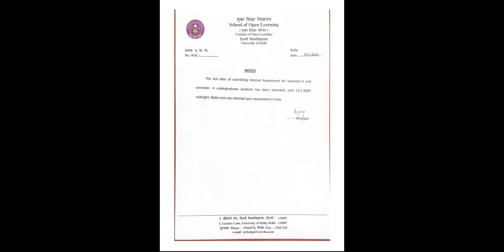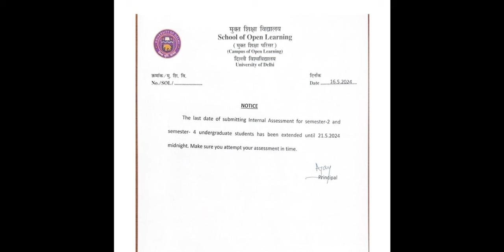INTERNAL ASSESEMENT 2nd Sem & 4th Sem Date Extended By DU SOL. How To Check Date According To Course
1st YEAR ALL COURSES DU UG WHTSUP GRUOP